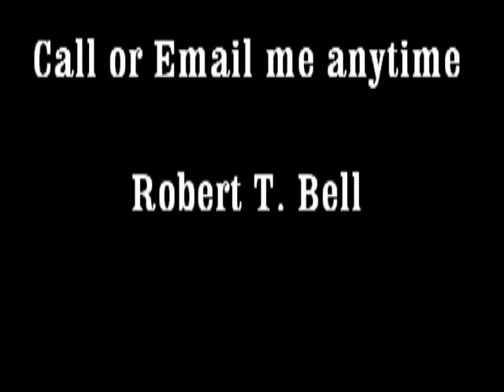Joe Ingino closing comments at Mayors debate Oct 7 2014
Joe Ingino gives his closing comments.